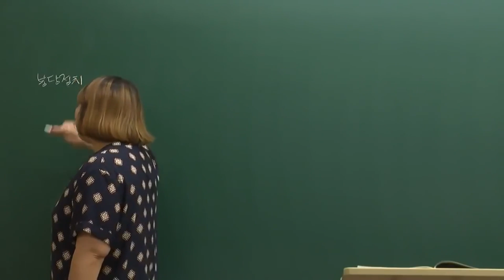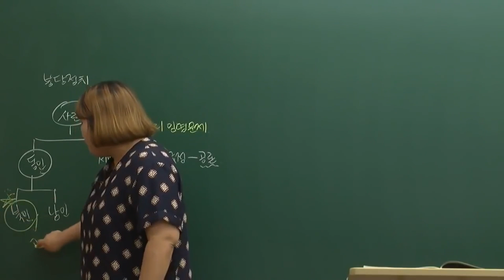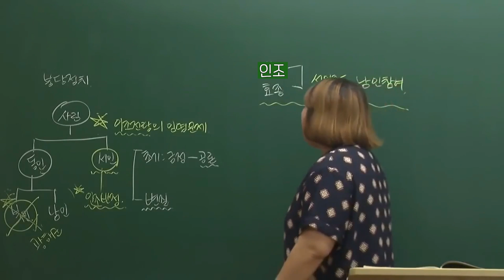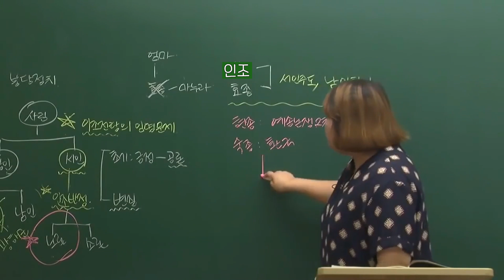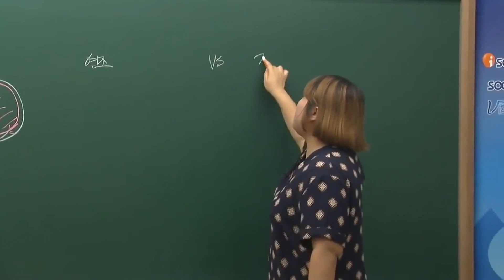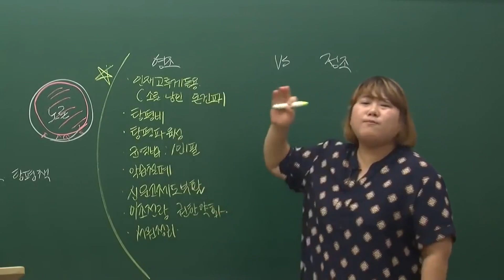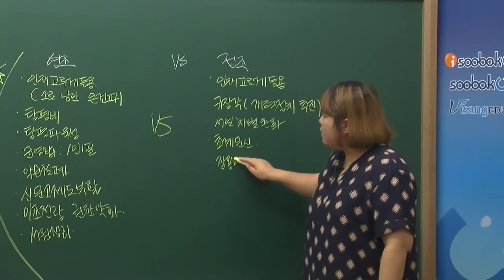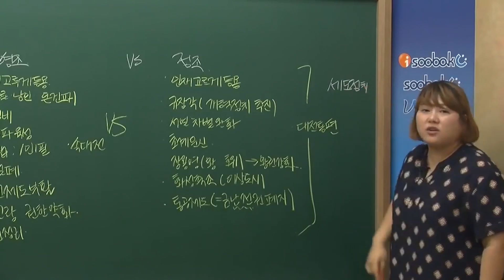중2역사1[6-1](2)조선후기 정치운영의 변화(붕당정치의 전개와 변질~탕평 정치의 전개)(2020빡공시대)